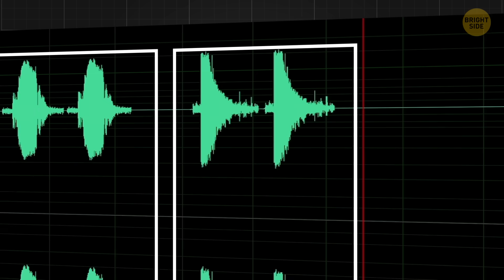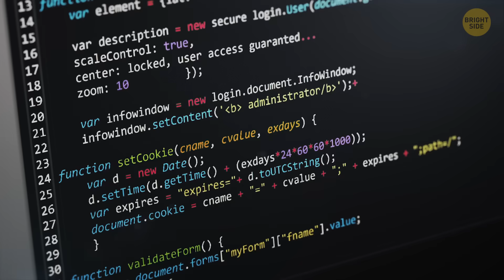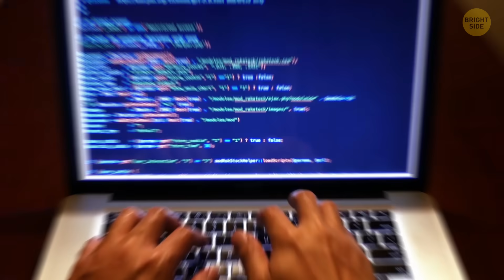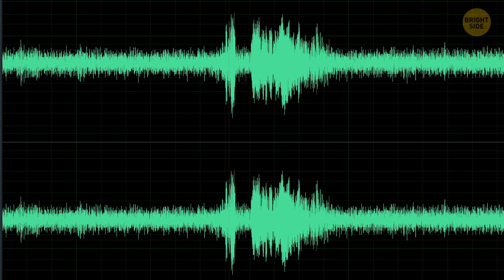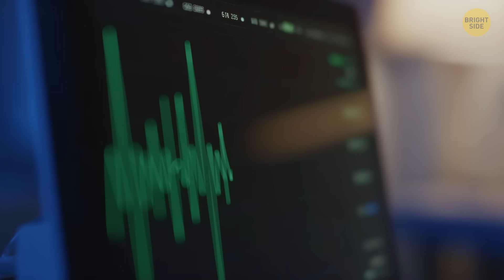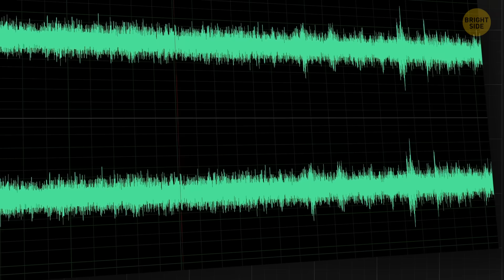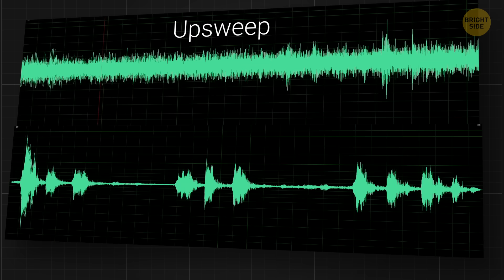Eerie Sounds from the Mariana Trench Finally Explained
For years, the deepest place on Earth — the Mariana Trench — has been whispering mysterious, bone-chilling sounds that left scientists completely baffled. Were they alien signals? Secret submarines? Or something even stranger lurking in the abyss? In this video, we’ll dive into the newly revealed explanation behind those eerie underwater noises and uncover what’s really making them. From bizarre sea creatures to seismic rumbles, the truth is wilder than you’d think — and it finally makes sense. Get ready to listen to the deep like never before!

Credit:
Pacific Rim / Warner Bros.
La Niña to El Niño: By NASA's Scientific Visualization Studio - NASA/GSFC/AMA/Kathleen Gaeta Greer, KBR Wyle Services, LLC/Jefferson Beck, NASA/GSFC/Greg Shirah, NASA/GSFC/Atousa Saberi
Scientists in the Field: By NASA's Scientific Visualization Studio - Intern/Emily S Watkins, KBR Wyle Services, LLC/Ryan Fitzgibbons
Animation is created by Bright Side.